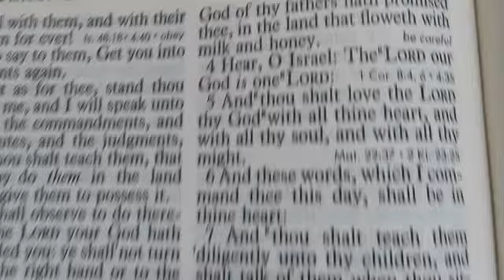Hear O Israel The Lord Our God Is ONE Lord,